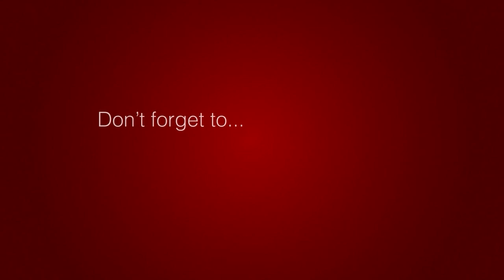Holiday Treats from Red Rose Tavern and Jolly Holiday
Hey Chubbers! Tonight we’re at Disneyland on a nice little Holiday Date Night. We’ll be eating some yummy goodies from Red Rose Tavern and Jolly Holiday. We also got to enjoy the fireworks from behind the castle. So far my favorite place to watch the fireworks besides the front of the castle. So let’s go!